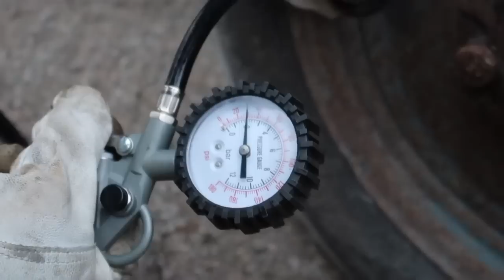Massey ferguson 35 450 kg Hösilage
Lastar in 2 hösilagebalar på 450 kg styck med en Massey ferguson 35 och lång gafflar.